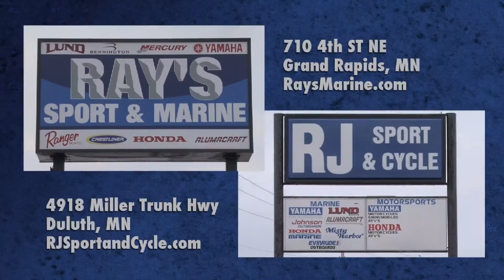Ray's Marine and RJ Sport and Cycle Commercial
Ray's Sport and Marine in Grand Rapids MN and RJ Sport and Cycle in Duluth will have you ready to hit the water or trail this year with a new boat, pwc, or atv.